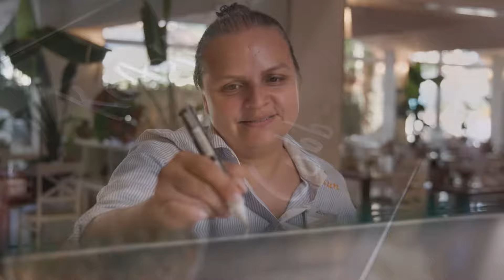allsun Hotel Cristobal Colón 2024